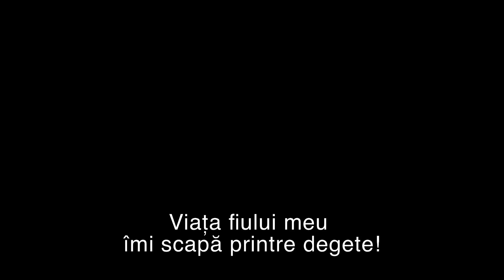Un nou serial la Happy! ALEGEREA are premiera pe 4 martie, de la 20.00!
Ce faci pentru a-ți salva propriul copil? Nu rata, ALEGEREA, din 4 martie, de la 20.00!